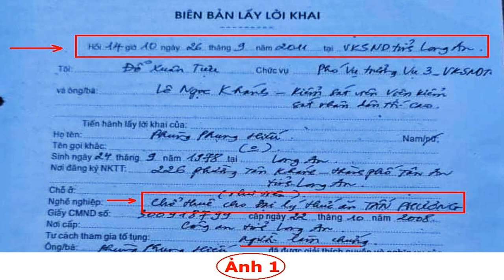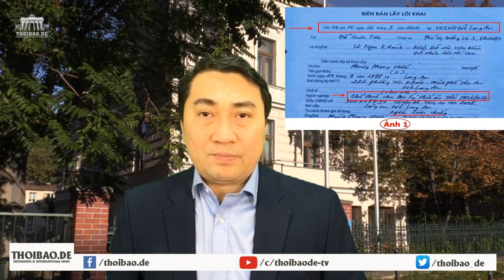Vụ Hồ Duy Hải: bà Kim Ngân chờ đợi cái gì?